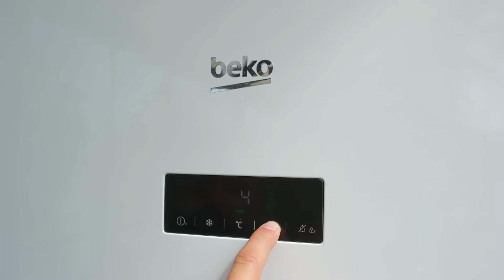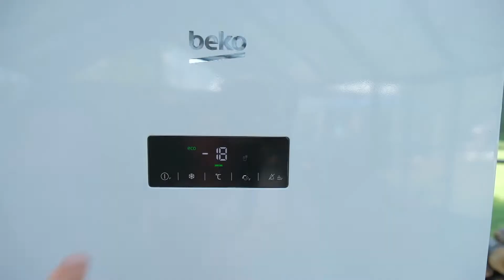Yarışmacıların Et Pişirme Süresi Başladı - Şef Akademi Doğada 18. Bölüm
Şef Akademi Doğada 18. Bölüm - Vedat Şef'in verdiği sürede yarışmacılar yemeğini tamamlamaya çalışıyor.
VEDAT ŞEF TEFTİŞTE

“Şef Akademi” programında birbirleriyle yarışan şef adayları hafta içi her gün gündüz kuşağında yayınlanacak “Şef Akademi Doğada” programında da ayrı bir rekabet içinde olacaklar.
Yarışmacılar “Şef Akademi Doğada” kapsamında, eleme geceleri için koruma kazanacakları ve birçok farklı avantajlara sahip olacakları yarışlara katılacak, eleme gecelerinde de etaplarda bireysel ve takım oyunlarıyla yarışacaklar.
Programda “Şef Akademi” yarışmacıları, doğal tarımın yapıldığı ve sürdürülebilirliği benimseyen  “Şefköy” adı verilen ekolojik olarak tasarlanmış alanda hem birbirleriyle yarışıp hem de doğayla iç içe keyifli bir hafta geçirirken, izleyiciler de yarışmanın perde arkasına şahit olacaklar.

Şef Akademi Doğada Hafta İçi Her Gün 11.00'da FOX'ta!